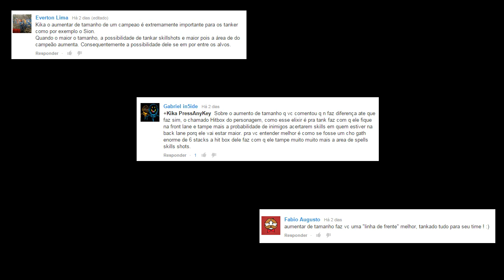Resumo semanal da Pwn3ed #35.2 - Chegamos ao CBLoL 2015!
Resumo semanal League of Legends da Pwn3ed 09/nov a 12/nov

Raidcall do canal -  6386018